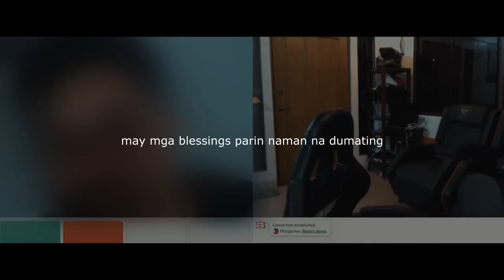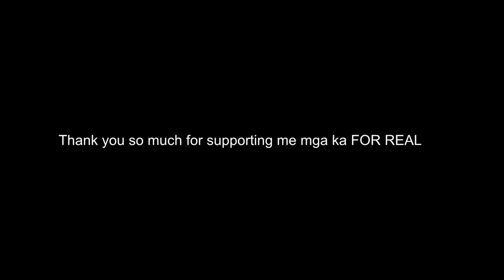I FELL IN LOVE WITH A SUPER MODEL ON OMEGLE | She Wants to Marry Me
Thank you all so much for always support me mga KA FOR REAL!

ILOVEYOUALLSOMUCH!